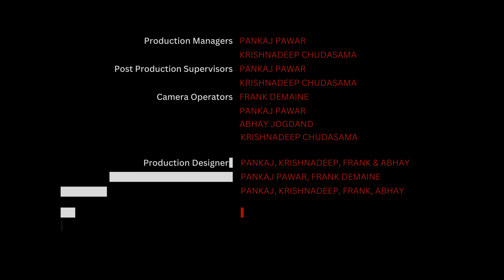Fishing For Money | Episode 2 | You Say It, I'll Do It | Pankaj x Krishnadeep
Now Streaming "Fishing For Money" Season 1: Episode 2 - "You Say It, I'll Do It !"

Synopsis:
A brutal struggle of two South Asian Indian immigrants, who accidentally starts a gang war.

Written & Directed by PANKAJ PAWAR

Cast:-
Aarav: Pankaj Pawar
Dev: Krishnadeep Chudasama
Lady Sofia: Tina Mancini
Shanon: Shanon Saintus
Lady Sofia's Daughter: Mary Christine Panitsas
Massage Parlor Manager: Lou Roche
Delivery Man: Omar Felix Andrews
Bruno: Jamel Ben Gharbia
Annie: Melanie Dumais